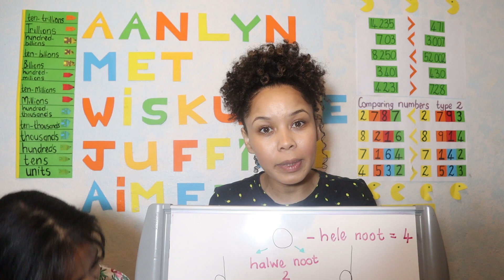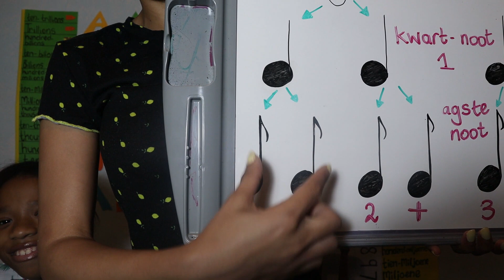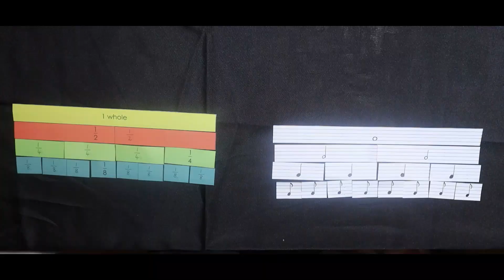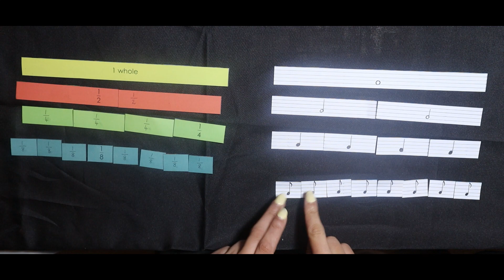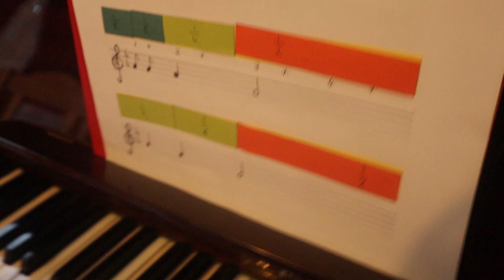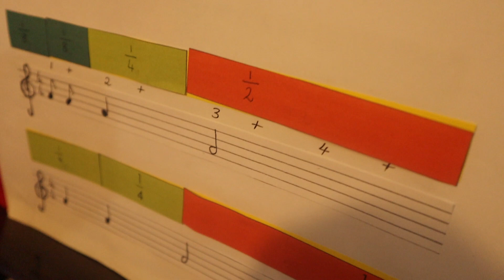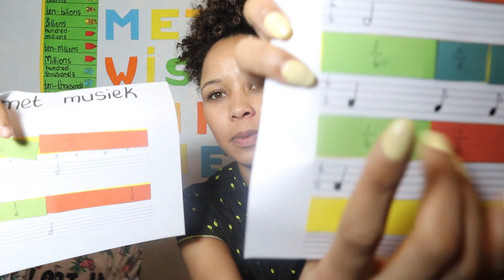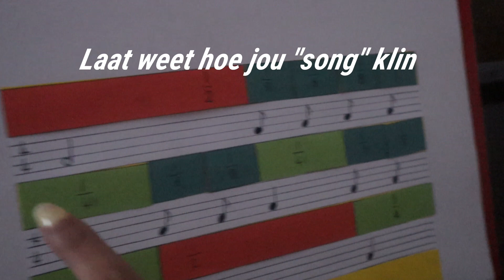Breukemuur Verander in Musiek! (2020) | KABV | Graad 4 5 6 Wiskunde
Hierdie les is nie noodwendig deur van die kurrikulum nie maar ek hou daarvan om kuns in te bring in my wiskunde klaskamer, sodat kinders sien hoe hulle wiskunde in die "regte lewe" kan toepas. In hierdie les gebruik ons musiek note om te wys hoe die ritme van musiek note ook eintlik breuke is, waar die ander note n breuk is van die hele noot. Dit word dan getoon soos n breukemuur in die wiskunde klas. Kinders doen musiek in kuns en kultuur. Dit is dus n integrasie van kuns en kultuur in wiskunde, lessie.

Hierdie video is opgeneem deur Suid-Afrikanse Wiskunde Onderwyser, Lizette Booys, om ondersteuning te bied aan leerders en ouers tyds die Corona Virus Pandemie van 2020. Alle lesse is in lyn met die Kurrikulum and asseseringsbeleidverklaring (KABV). Lizette behou n honeursgraad in die opvoedkunde van wiskunde.